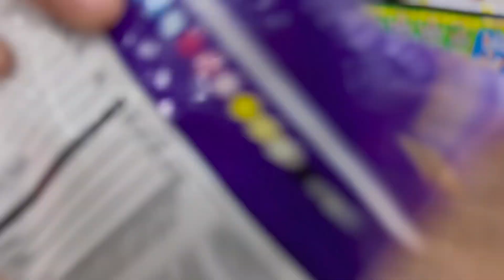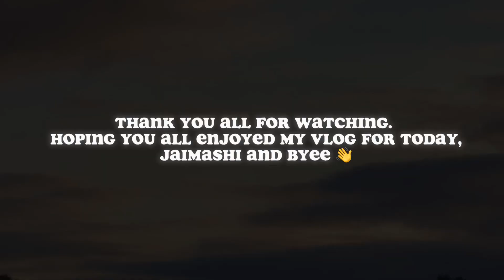Day In A Life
We hope you all enjoyed our vlog :D
We will be posting very soon, editing everything is such a long process so I might be posting once every two weeks.